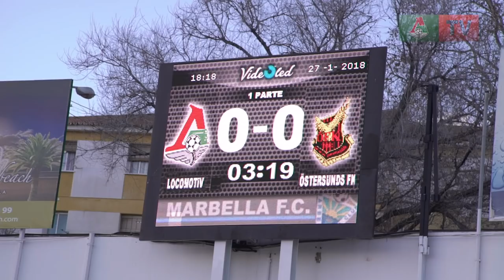LokoLive с матча ЛокоЭстерсунд в Испании на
Прибытие команды, личные фанаты Фарфана, знакомство с полем, разминка, лучшие моменты, выход Чорлуки на замену, стычка Ари и Тарасова с игроками соперника и многое другое.

Смотрите LokoLive и почувствуйте себя полноценными участниками матча ЛокоЭстерсунд в Испании на РЖДтренировочныесборы.